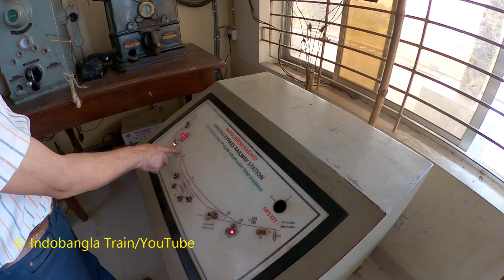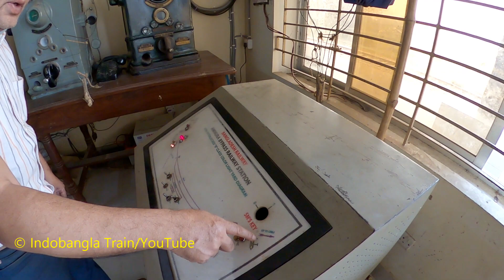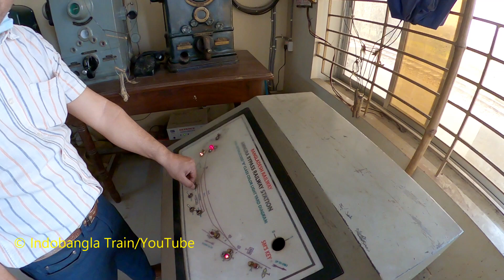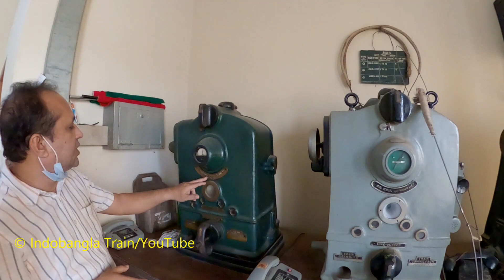How to Change Train line in Bangladesh Railway । ট্রেনের লাইন কিভাবে পরিবর্তন করা হয় ।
Location: Amnura Bypass Station.

Bd_Rail fan